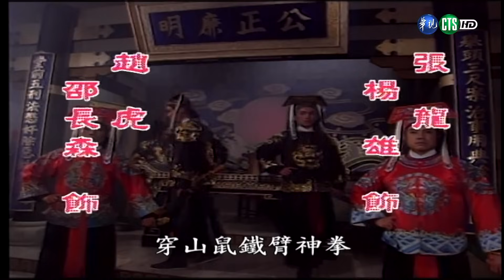【HD 包青天】青龍珠 (6)完